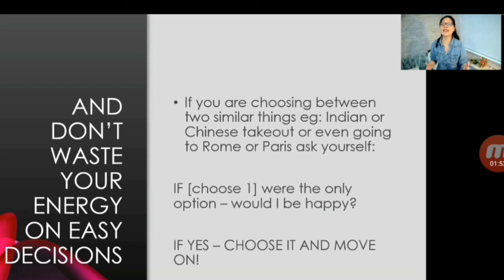Don't sweat the small stuff - try this instead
Do you waste time and entry agonising over small decisions eg 'what to have on a menu'? Try this simple tool instead!